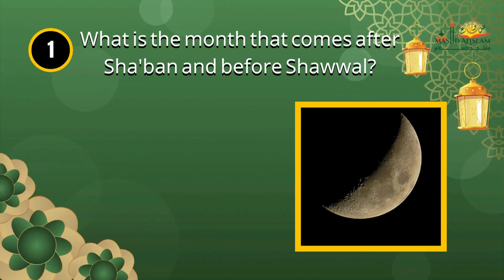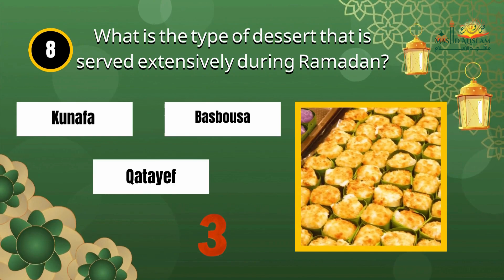Test Your Knowledge: Ramadan Quiz Like Never Before 🌙🤲🧎🏻‍♂️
Test your knowledge and have fun with our Ramadan Riddles video!🤗
Immerse yourself in the rich tapestry of Islamic knowledge with our comprehensive Islam Quiz! From challenging Islamic Quiz questions to engaging Islamic trivia, we have it all. Test your understanding of the Holy Quran, delve into Ramadan with our special quizzes, and explore general Islamic knowledge. Whether you're a seasoned learner or just starting your journey, our quizzes cater to all levels of expertise. Dive into the world of Islam with our Islamic Quiz Games, compete with friends in our Islamic Quiz Competition, or take a stroll down the Muslim Street Quiz. Explore topics ranging from Quranic verses to the intricacies of Halal and Haram. With categories like "Guess the Surah" and "Guess the Islamic Word," there's something for everyone. Join us in this exciting journey of discovery and enlightenment!

👋Providing knowledge and understanding: Ask your Islamic questions,
Masjid AlIslam has the answers. Inshallah💚